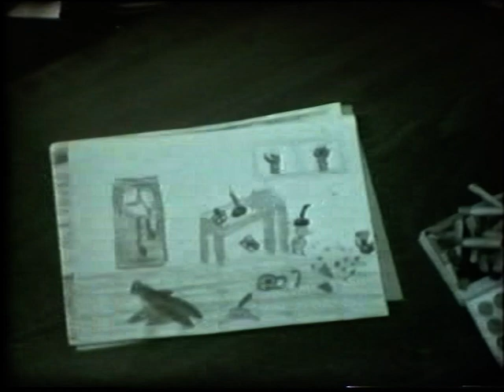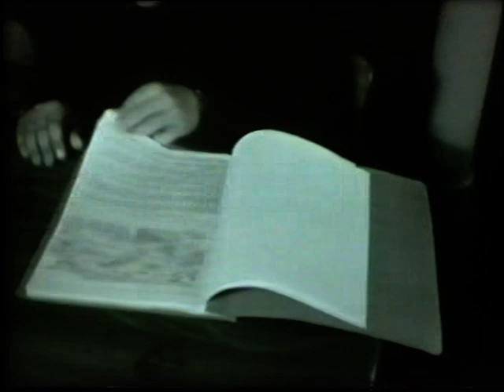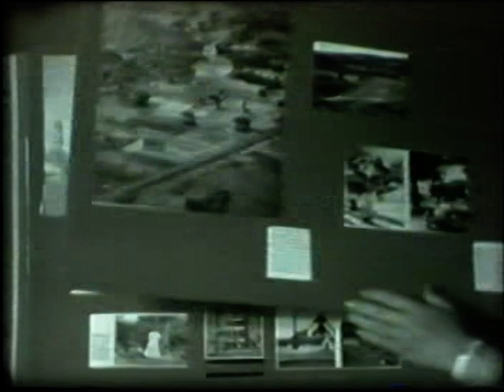Bochum 1965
hier seht ihr einen alten film von 1965, der damals in bochum-stiepel und der innenstadt gedreht wurde.
bochum, stiepel, bochum-stiepel, 1965, nrw,

die syncroniesierung bild/ton ist etwas versetzt